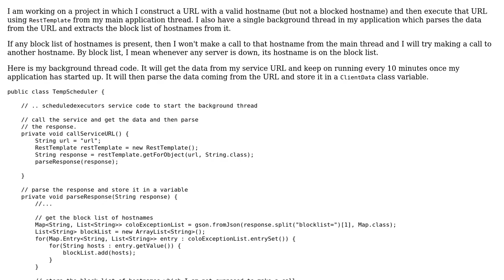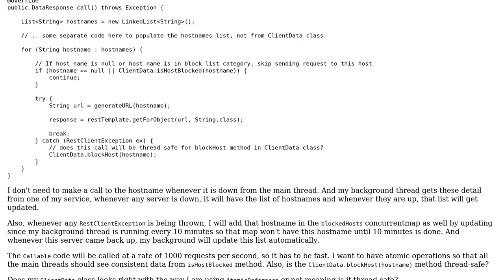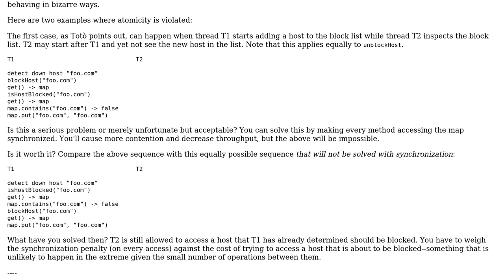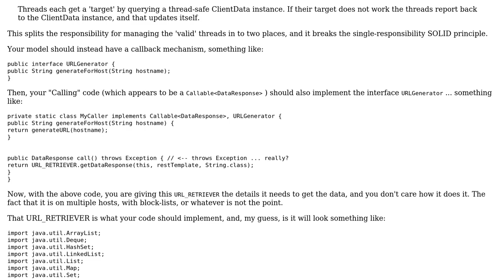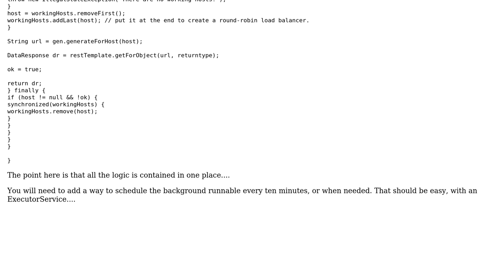Code Review: Executing a URL using RestTemplate (3 Solutions!!)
Code Review: Executing a URL using RestTemplate

With thanks & praise to God, and with thanks to the many people who have made this project possible! | Content (except music & images) licensed under CC BY-SA | Music | Images & others | With thanks to user Toto user rolfl user Jamal user David Harkness user arsenal and the Stack Exchange Network Trademarks are property of their respective owners. You are responsible for your own actions.